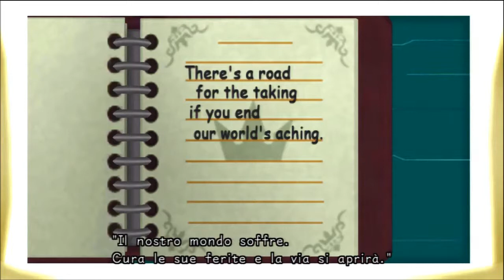[ENG | SUB ITA] Kingdom Hearts HD 2.5 ReMIX - Re:Coded - #5 ~ The Keyhole's the Place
Kingdom Hearts HD 2.5 ReMIX - Re:Coded

Cutscene #5 - The Keyhole's the Place